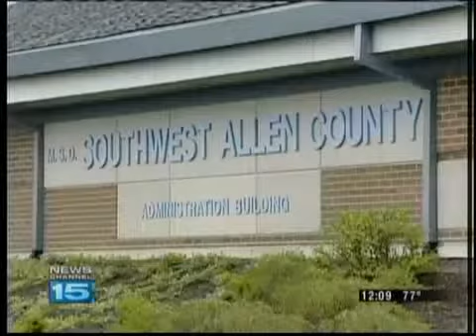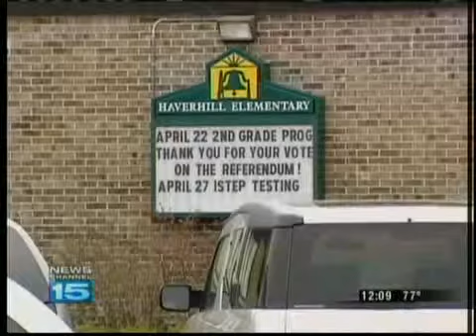SACS goes back to school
Southwest Allen County Schools started the new school year Wednesday.